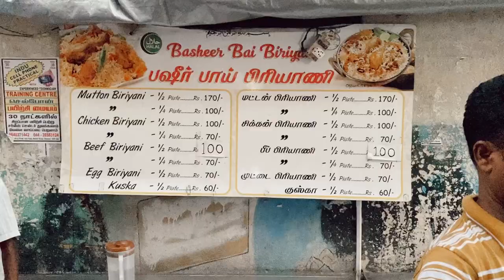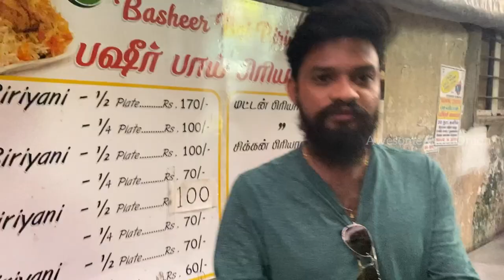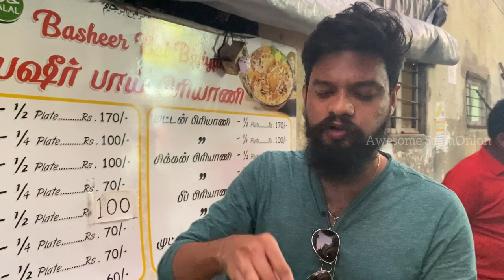Basheer Bai Biriyani | Awesome SaamOnion | Food Series | Ritchie street Basheer Bhai Biryani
பஷீர் பாய் பிரியாணி | Basheer Bai Biriyani | Awesome SaamOnion | Food Series | Ritchie street Basheer Bhai Biryani

This Food vlog covers one of the famous street food Biriyani shop in Chennai, Chintadripet Basheer Bai Biriyani.
Biriyani here in this street shop is so good in taste and the best thing I like is the tender Chicken blended well with the spicy masala.
Its just feel like dry varutha kari (Fried chicken south indian home style) on Biriyani. You can also try well cooked, soft Beef Biriyani in this shop.
பஞ்சு போல  Beef Pieces Biriyani - 100 Rs Muslim Style Beef Biriyani! Basheer Bai Biriyani

Google map location of Basheer Bai Biryani shop. Mount Road, Ritchie street.
Near F1 Chintadripet Police Assistance booth,